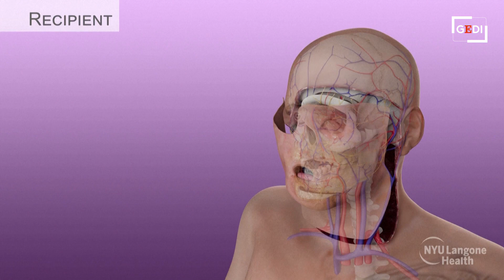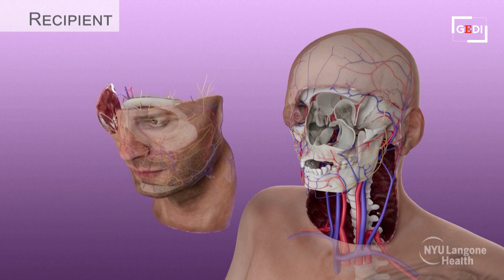A New York il primo trapianto di un intero occhio: l'intervento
Un équipe di chirurghi di New York ha eseguito il primo trapianto di un occhio intero su un essere umano. A riceverlo è stato Aaron James, un veterano dell'Arkansas che è sopravvissuto a un incidente sul lavoro. L'intervento, che  ha richiesto l'aiuto di 140 chirurghi, è stato eseguito sei mesi fa durante un trapianto parziale di faccia e sembra essere andato bene anche se il paziente ancora non può vedere. L'occhio trapiantato mostra segnali di buona salute: James si augura che questo innovativo intervento possa aiutare la medicina dei trapianti.